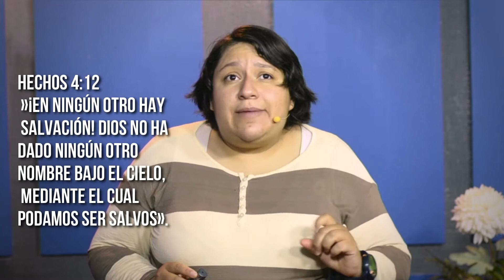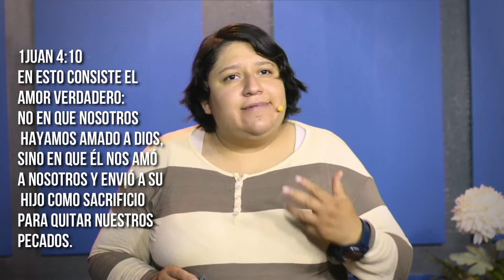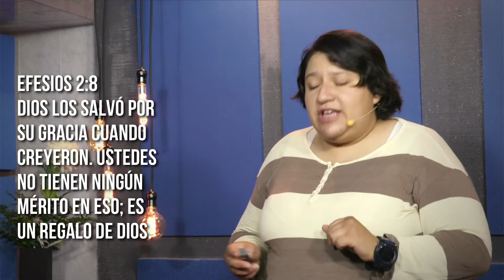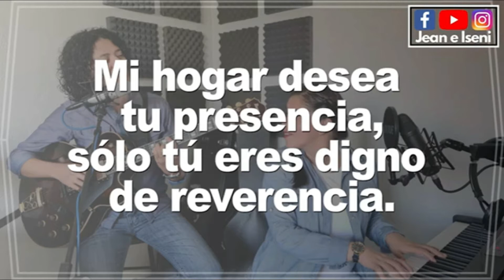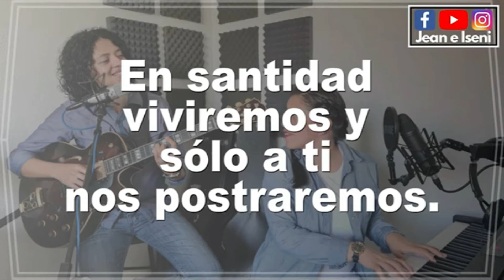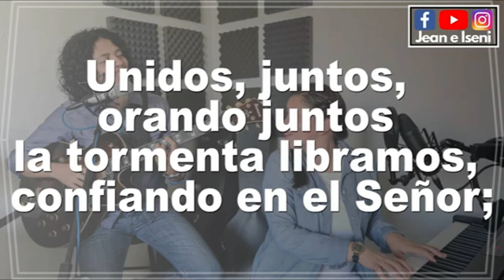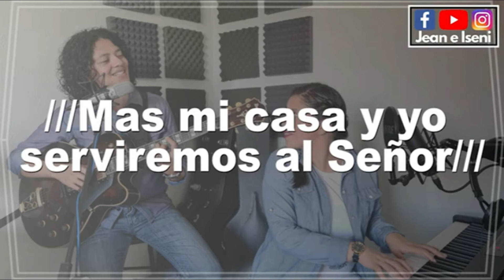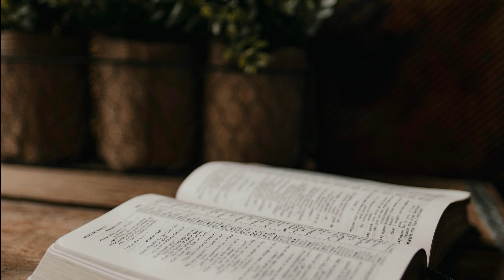𝟲 𝗺𝗲𝗻𝘁𝗶𝗿𝗮𝘀 𝗾𝘂𝗲 𝗹𝗼𝘀 𝗻𝗶𝗻̃𝗼𝘀 𝗰𝗿𝗲𝗲𝗻 - Caminando bajo Su gracia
Reflexiones cristianas para mujeres, desde una perspectiva de la fe Reformada
Estudio y reflexión: Dara e Isabel